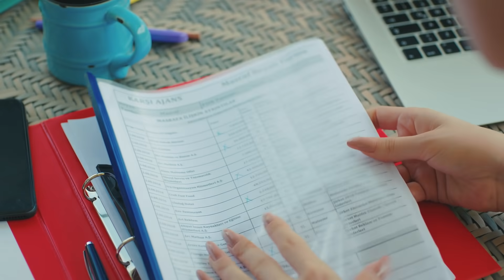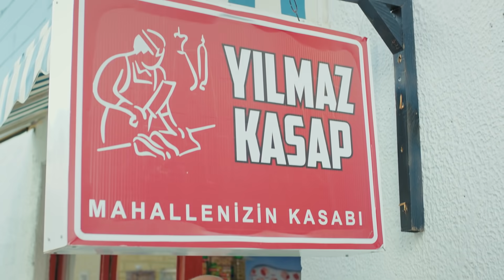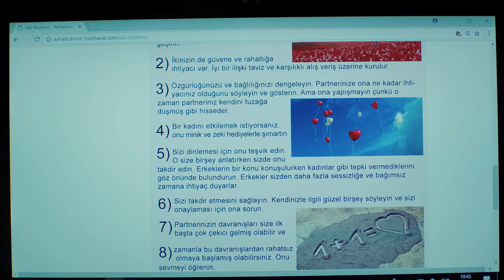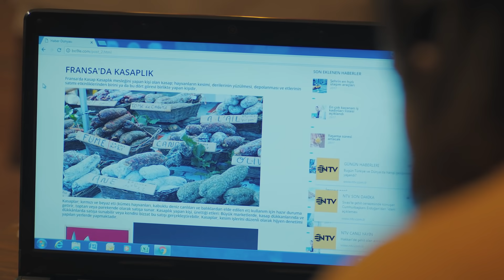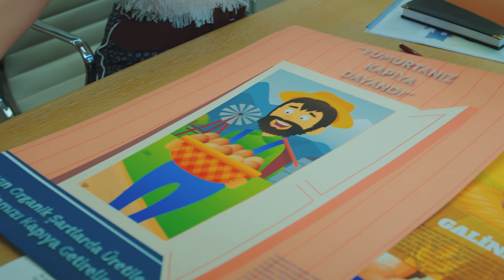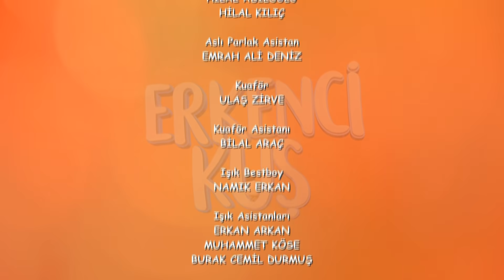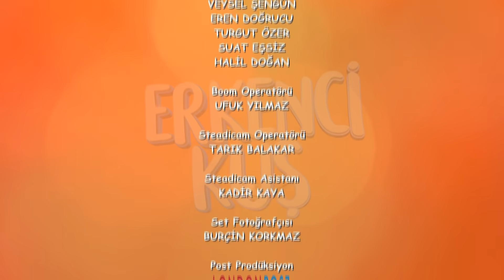Pájaro soñador - Capitulo 24 (Audio Español) | Erkenci Kuş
Producción: Gold Film
Productor: Faruk Turgut
Director: Çağrı Bayrak
Guión: Ayşe Kutlu Üner

Emitir:
Sanem Aydın: Demet Özdemir
Can Divit: Can Yaman
Leyla Aydın: Öznur Serçeler
Mevkibe Aydın: Özlem Tokaslan
Nihat Aydın: Berat Yenilmez
Emre Divit: Birand Tunca
Ayhan Işık: Ceren Taşçı
Muzaffer Kaya (Zebercet): Cihan Ercan
Deren Keskin: Tuğçe Kumral
Cengiz Özdemir (Ceycey): Anıl Çelik
Güliz Yıldırım: Sibel Şişman
Osman Işık: Ali Yağcı